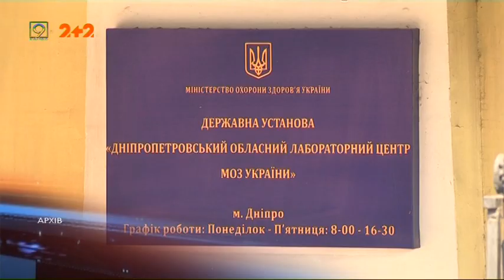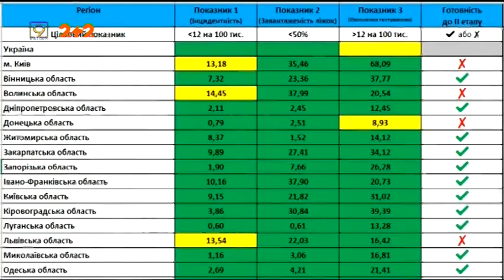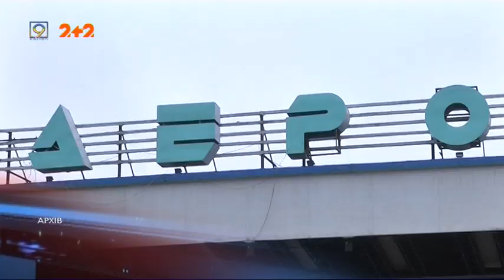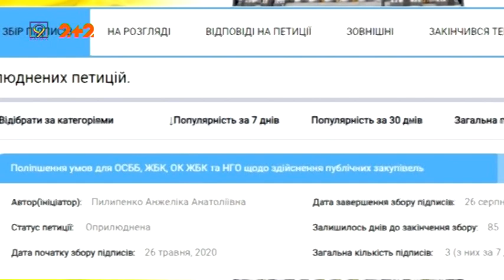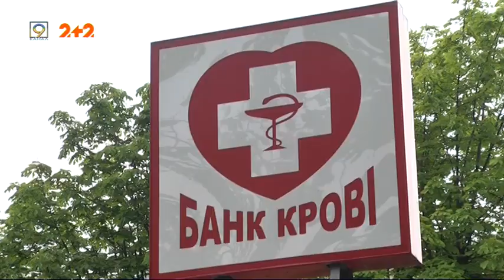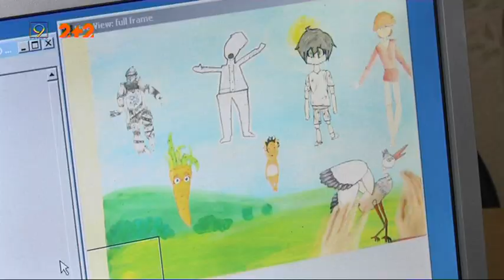Випуск новин за 1 червня || 9 канал, Дніпро